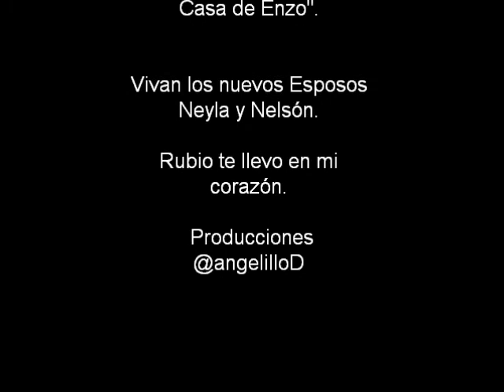La Boda.wmv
En la Boda de Nelson Y Neyra.. Felicitaciones. Rubio Edo Táchira.